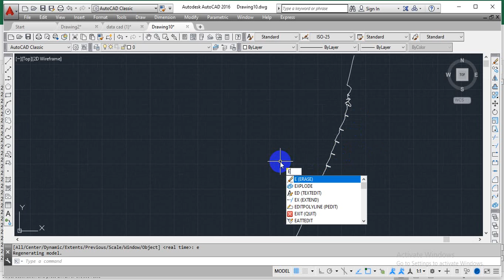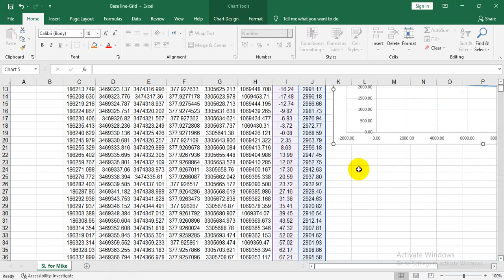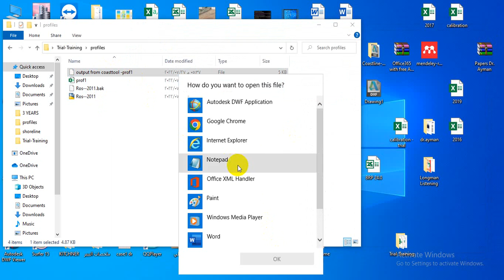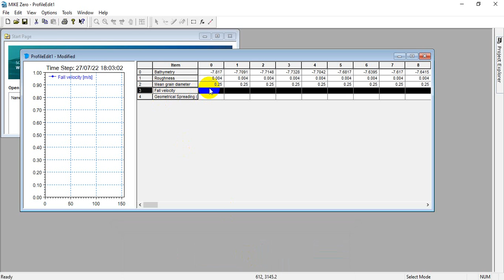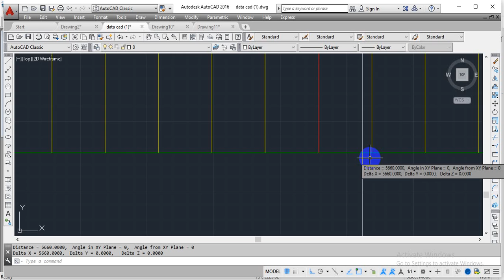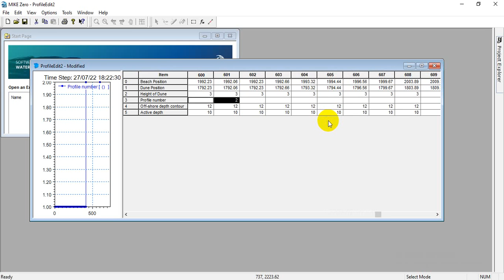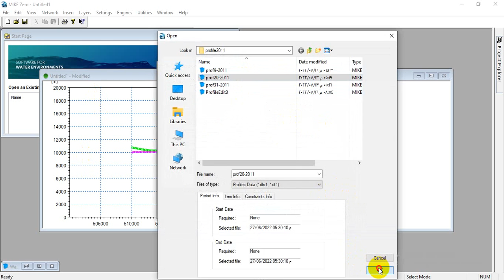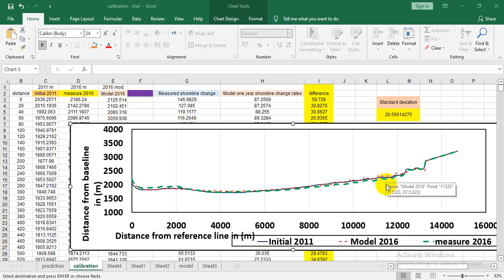Litpack tutorial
Ilitpack example by Eng. Ayatallah Ahmed